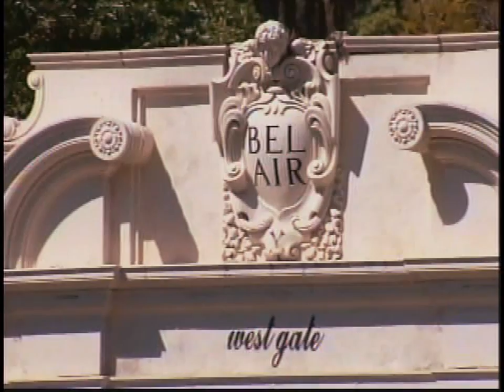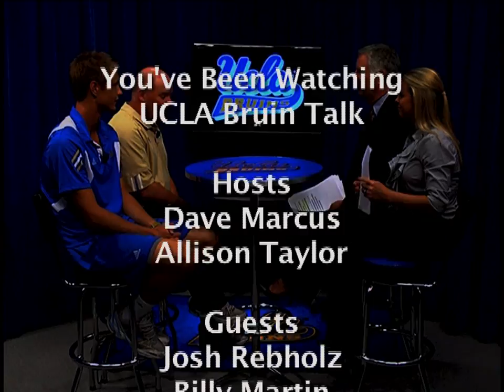UCLA Bruin Talk - October 2011 (1)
Interviews with Josh Rebholz, Associate Athletic Director of Development and coach Billy Martin and Warren Hardie from men's tennis. Series: "UCLA Bruin Talk" [10/2011] [Education] [Show ID: 22658]